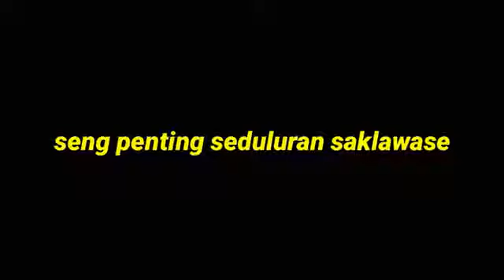Sedot Wc Gresik 081250011859 - 081217766118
Penyedia jasa sedot wc penuh , limbah catering dan sedot penampungan kamar mandi.
Layanan 24 jam hari libur buka cuma 400.000 untuk 1 tangki.